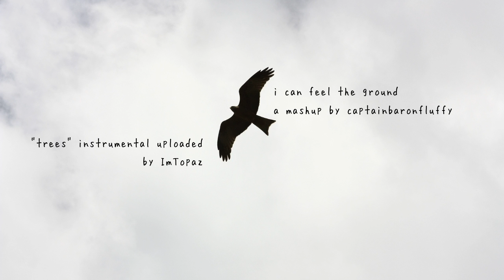i can feel the ground (isle of flightless birds/trees) - a twenty one pilots mashup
is it just me or do these songs go so well together? i didn't even have to pitch-shift or change the tempo of either of the songs. that surprises me, considering i had no clue these songs even went okay-ish together. wow
also, i'm working on a mashup with christmas saves the year. i promise i'll finish it soon and upload, no matter what copyright restrictions get in my way.
sorry about the laggy fade out. i tried my best on canva editor. i'm going to try and work on that.

(p.s: i really love this font)